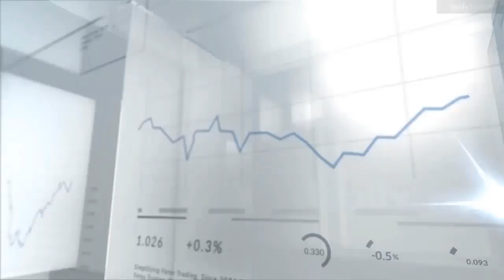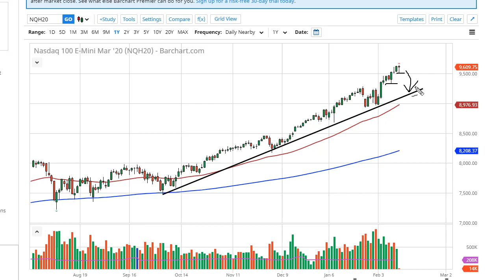S&P 500 and NASDAQ 100 Forecast February 14, 2020